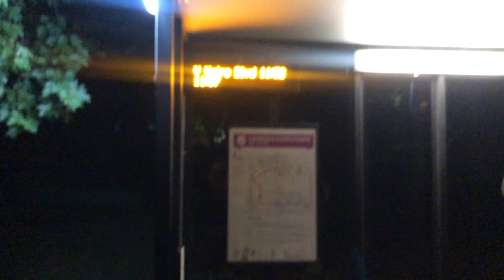My Second Attempt At Surviving these Penn State Streets! Homecoming szn! 💙🏈 | Janel Lauren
Hey guys!
So I went to homecoming again! It was super lit and now I can't wait for next year!